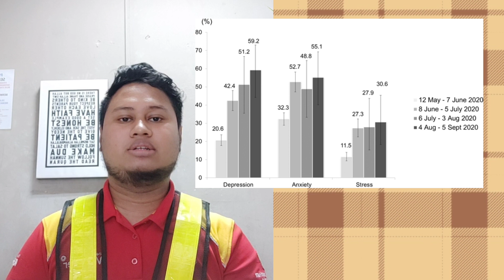SHORT VIDEO PRESENTATION 4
AHMAD ARHAM
NBS9A

ELC509 ENGLISH FOR ORAL PRESENTATION
ATTANTION GETTER OF INFORMATIVE SPEEACH